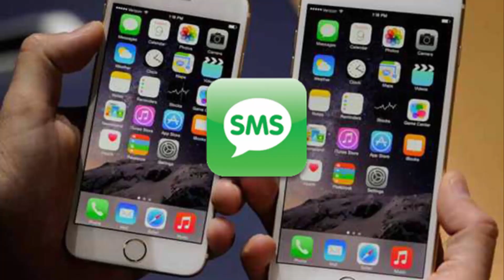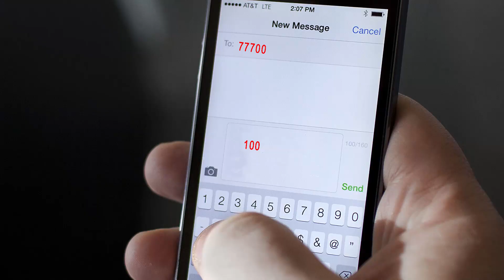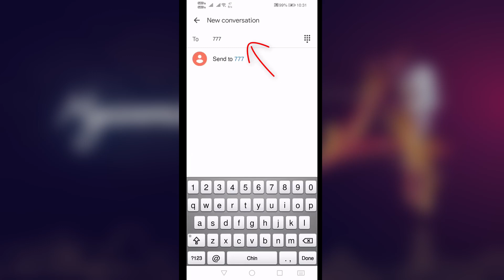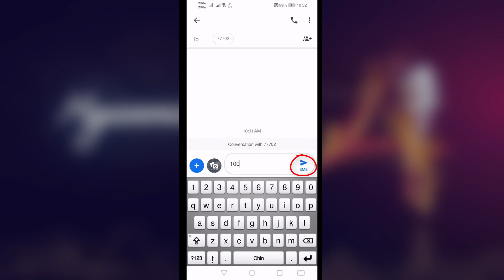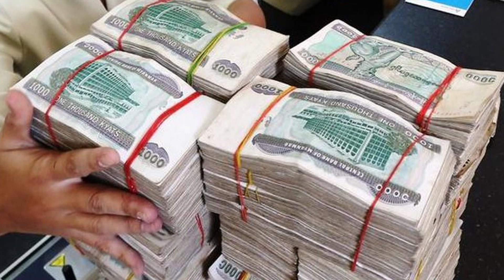Myanmar Idol Season 4 Vote Pek Theih Zo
Myanmar rampum huap zuamawknak ih a sangbik level a simi Myanmar Idol Season 4 hlasak zuamawknak cu tuizan (October 31) nazi 11PM ihsin Mipi Vote pek a theih zo a si. Vote dan dingpawl cu himi Video ah tarlang a si.

Myanmar Idol,
Myanmar Idol Season 4,
Benjamin Sum,
Esther Dawt Chin Sung,
Yaw Kee,
Tan Khun Kyaw,